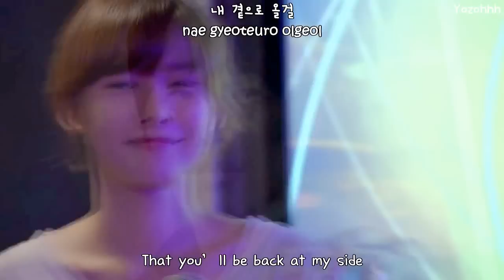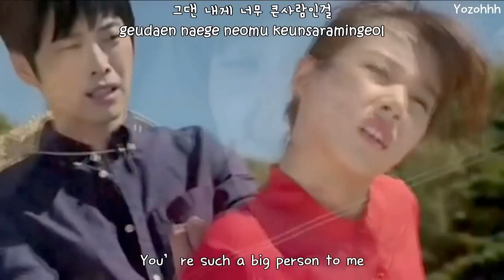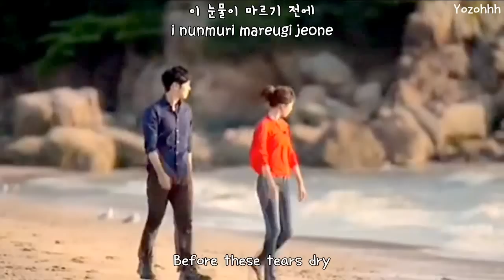Sonya - I Hope (바래봅니다) FMV (Scandal OST) [ENGSUB + Romanization + Hangul]